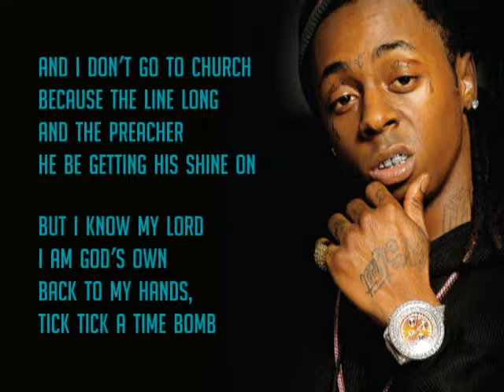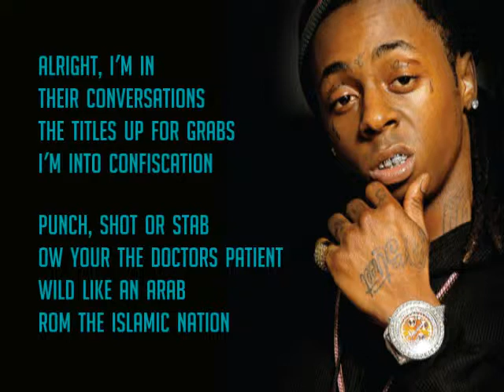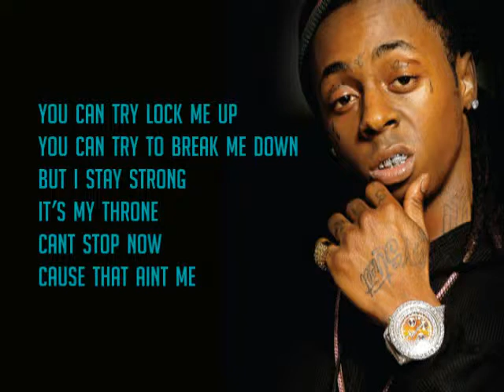That Aint Me by Lil Wayne ft